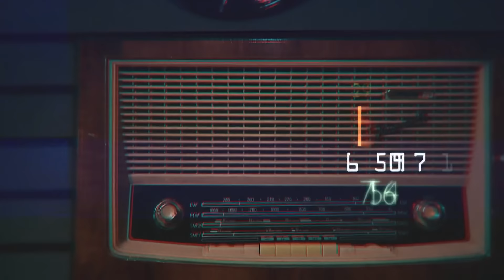Një rrëfim i veçantë nga Mira Konçi rreth karrierës së saj dhe koncertit recital që pritet të vijë…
E ftuar në emisionit “Back to the Beginning” me Kozeta Kurtin ka qenë artistja e njohur, Mira Konçi. Këngëtarja shumë e dashur e publikut është larguar prej rreth 1 dekade nga skena shqiptare, por edhe nga vendi, duke u shpërngulur në SHBA. Por në një intervistë ekskluzive në Top Albania Radio ajo ka zbuluar detaje nga karriera e saj si nisi gjithçka dhe jo vetëm…

Kozeta Kurti
Mira Konçi
Dj Ankloe